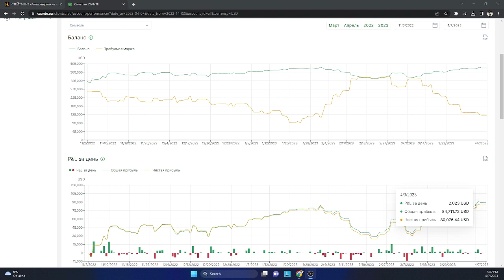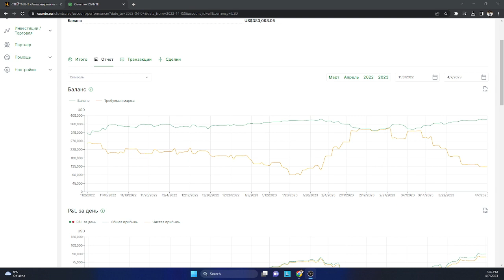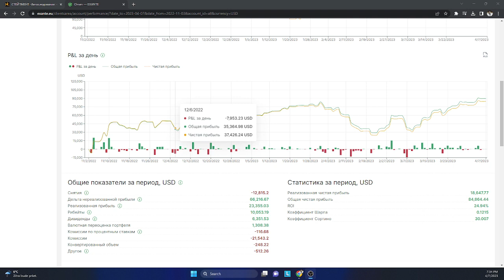Непубличная статистика...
Идем к цели 175% годовых чистыми